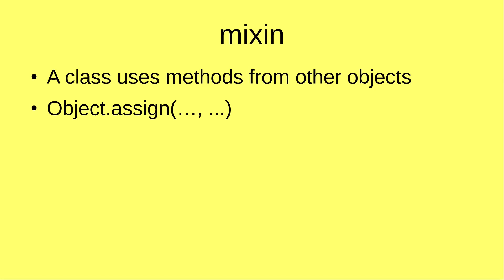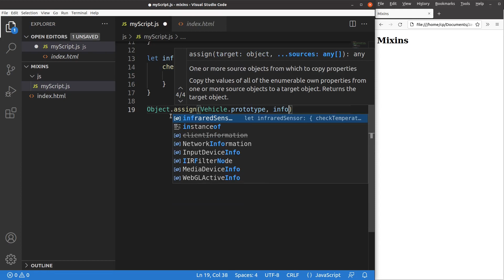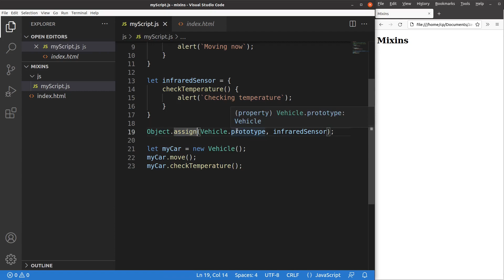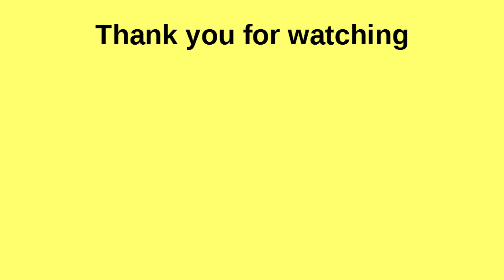Mixins - Basic JavaScript Fast (28) | Object.assign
In JavaScript, if we want to add functionality of a class, we can get it from another object without establishing inheritance. This pattern is called a mixin.